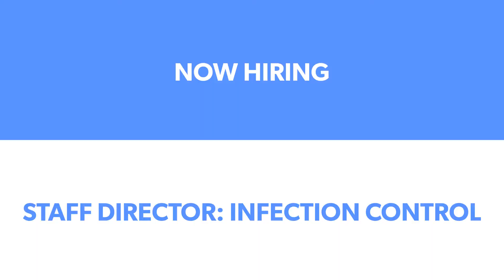STAFF DIRECTOR INFECTION CONTR CADIA HEALTH 2 hd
Cadia Health is Hiring for a Staff Director - Infection Control